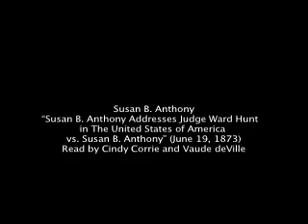Voices of A People's History - 07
The Rachel Corrie Foundation Presents "Voices of A People's History". Part 7 features Cindy Corrie & Vaude deVille reading Susan B Anthony's "Susan B Anthony Addresses Judge Ward Hunt in the United States of America vs Susan B Anthony."